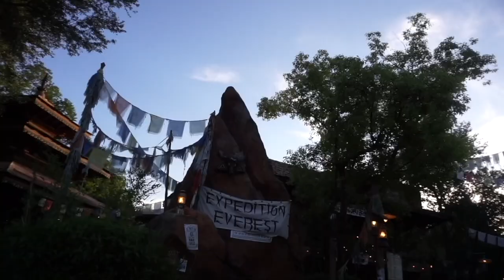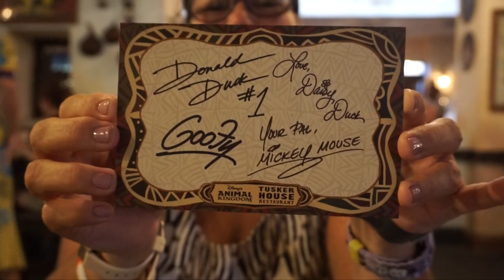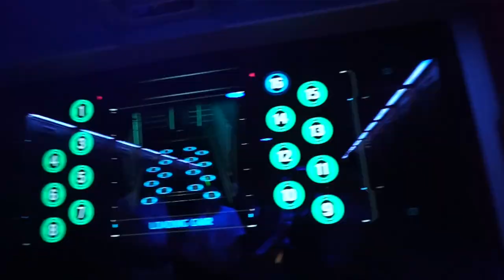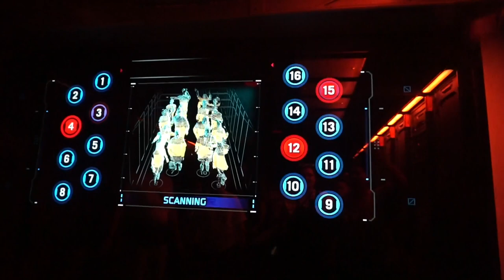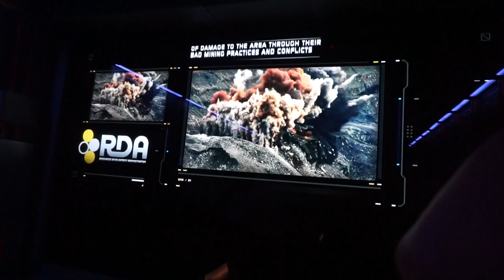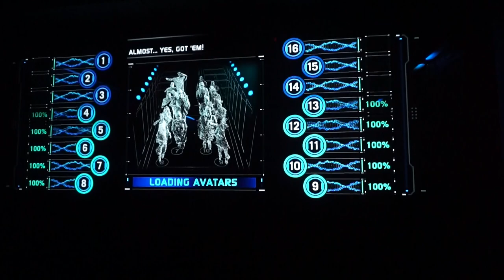Animal Kingdom Rope Drop | Tusker House Character Breakfast - Day 4 | WDW - September 2022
Hi friends! On the last day of our trip, mom and I rope dropped Disney’s Animal Kingdom where we said “hello” to our favorite pals at Tusker House’s Character Breakfast and went on our favorite rides before the heat wave set in.

Where do you usually start your day in Animal Kingdom, Pandora - The World of Avatar or Asia? We love to see the animals out on the safari when the sun starts rising.

Say hi on social:

♡ Goodreads: @CourtTayBermani

^^^ For foodie reviews and Disney style / disneybound inspiration, check out my Pinterest where I post new content each week.

Items shown:

Ears Bucket Hat: Etsy
Flower Claw Clip: Amazon
Black Overalls: Old Navy
Striped Tigger T-Shirt: Box Lunch
Fan: Amazon